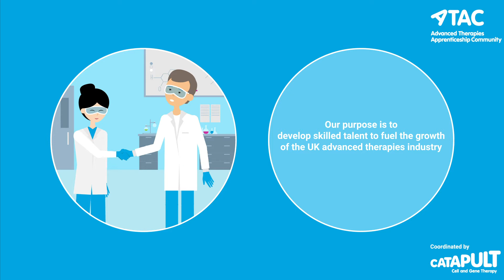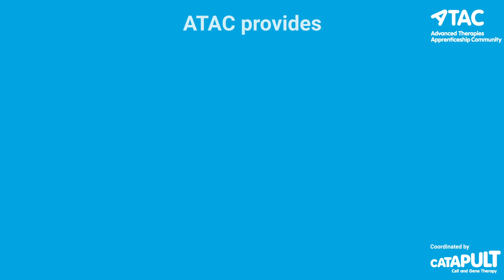How does ATAC support apprentices?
The Advanced Therapies Apprenticeship Community (ATAC) has been established to train and upskill individuals in developing, manufacturing and delivering innovative therapies at scale.

Our community of apprentices and employers is ever-growing. Not only will you receive ongoing support throughout your apprenticeship, but you will also play an important part in driving the advanced therapies industry forward.